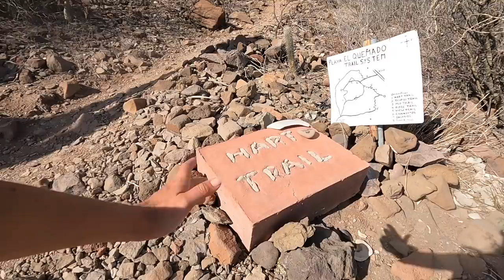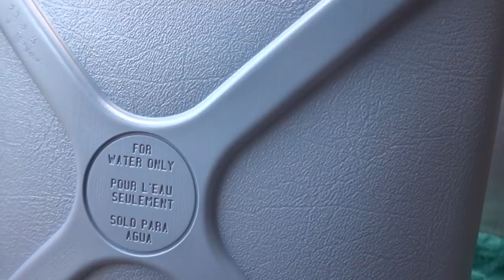IS IT SAFE... BOONDOCKING ROAD TRIP IN BAJA MEXICO 😬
After being told stories of amphibious thieves and mishaps of years gone by, Brittany and Drew question leaving their van home behind for a day of exploration... would you? Click here to shop all of Jackery's solar-powered, portable power units

5:05 Blue-footed boobie
6:48 Neighborly advice
10:07 Can't leave...
12:43 Mesquite Canyon
18:01 Day #2
19:33 mountain mermaiding
22:48 new neighbor
23:44 REFILL 💦

Our entire Amazon Shop organized all nice for ya:

2.5 GALLON WATER HEATER